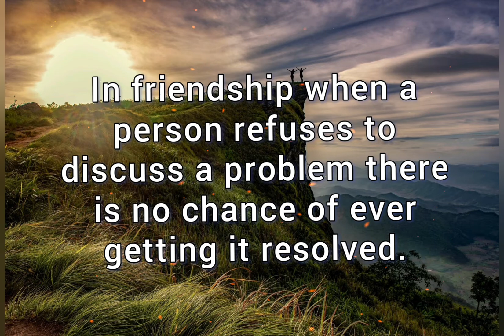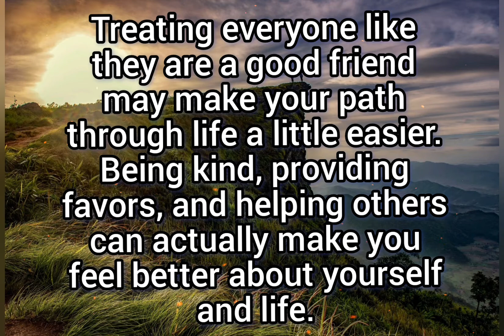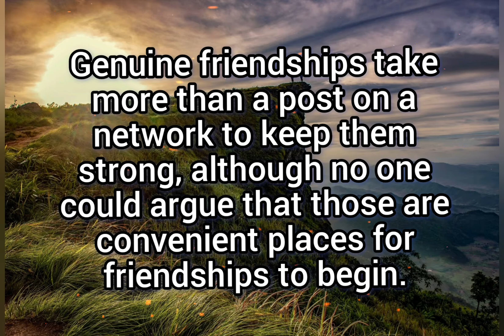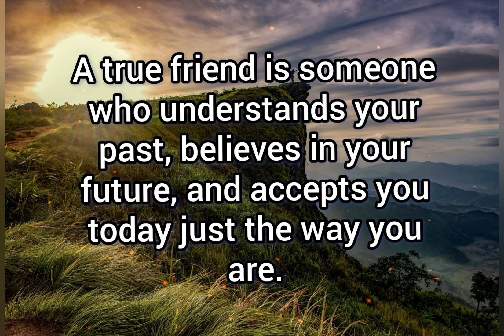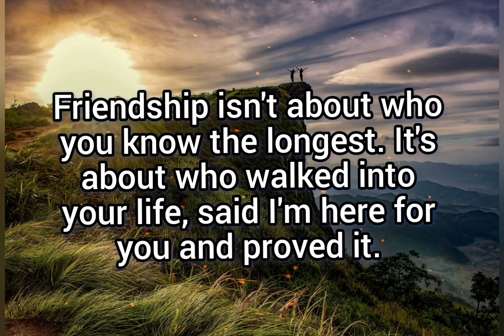Friendship facts,(Psychology facts.....)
The voluntary nature of friendships, and our mutual commitment to the relationships are the hallmarks of any friendship’s very existence. Unless two people consider their relationship a friendship, it simply doesn’t exist.
Friendships are among the most essential and supportive types of relationships you will ever establish, because while family relationships are (typically) non-negotiable, friendship is a voluntary institution.
Unfortunately, recent research indicates that most people are unable to accurately identify those who have truly earned a place in their friendship network. In fact,only about half of the relationships that we perceive as friendships actually are friendships.
Animals can form lifelong friendships with individuals that are not from their species. Many studies have shown that chimpanzees, baboons, cows, horses, elephants and dolphins make friends, not necessarily from their species. Whales have BFFs!
Studies show that most adults have only one or two close friends beyond their significant others.